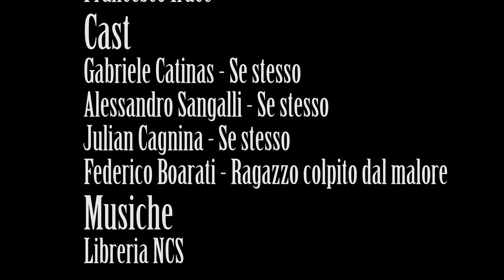Lost Secret - Il volto dell'assassino EP 3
LEGGIMI
Tre ragazzi decidono di organizzare una vacanza  in montagna, un uscuro passato però li perseguiterà lungo un interminabile giorno dove, loro rimarranno bloccati in mezzo al nulla.
CAST
Alessandro Sangalli - Se stesso
Gabriele Catinas - Se stesso
Julian Cagnina - Se stesso
BUONA VISIONE